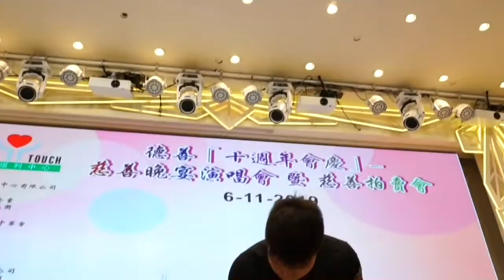【 慈善晚宴影片花絮 - 劈磚表演】韓焯堅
【觀 塘 富 德 拳 館 Kwun Tong Fu Tak Thai Boxing and Fitness】

❝專業教授泰拳及健身課程 歡迎任何人仕報名或參觀❞

觀塘成業街11號華成工商中心2樓3B室 Flat 3B,2/F,Wah Shing Centre,Sing Yip Street 11,Kwun Tong,Kwoloon,Hong Kong

➲ Follows us ( KF1.KT )